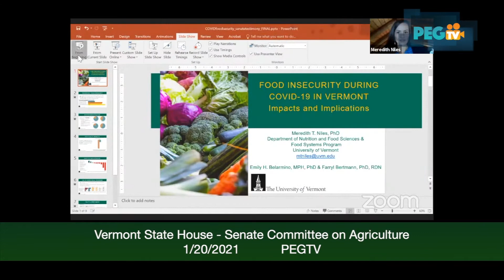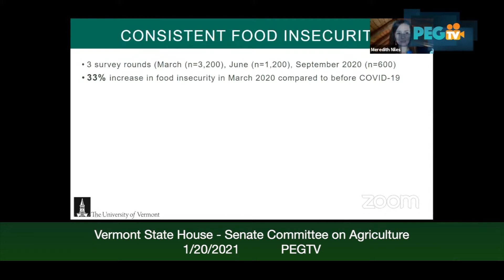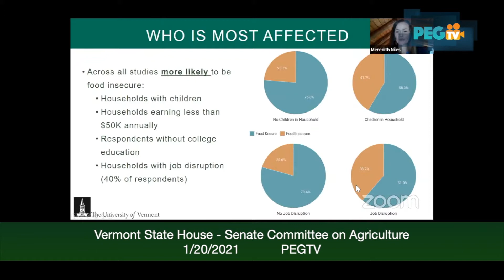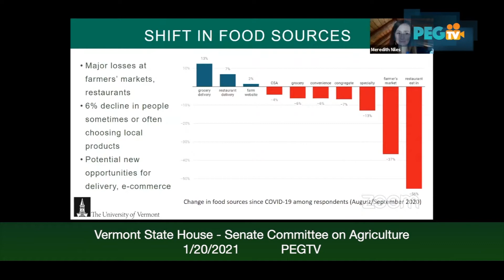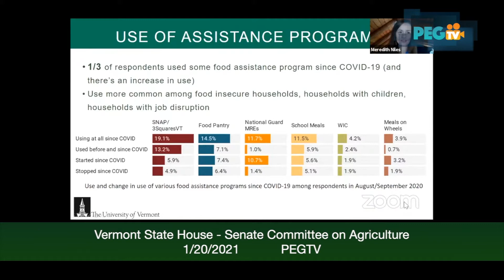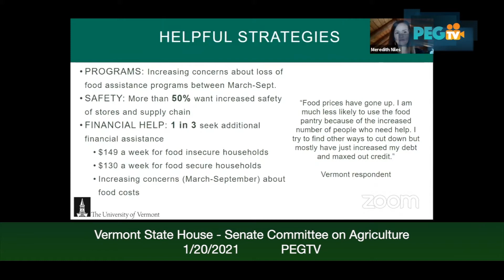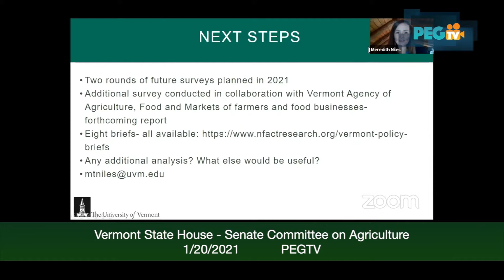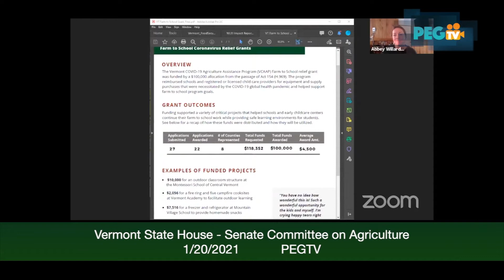Senate Committee on Agriculture - January 20, 2021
Senate Committee on Agriculture recorded on January 20, 2021
Vermont Legislature 2021